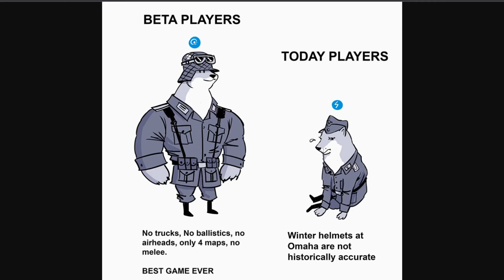Hell Let Loose Memes - Funny Hell Let Loose Memes and Moments! - Lets have a laugh at HLL expense !.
i hope you all enjoy this video, and remember, you make fun, and are most critical about the things you love the most!, have a great day you all!.